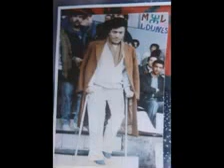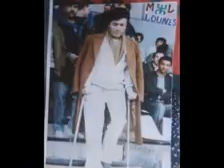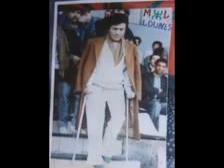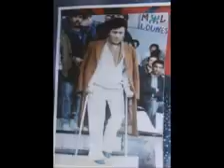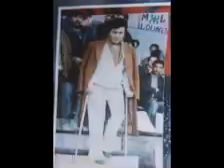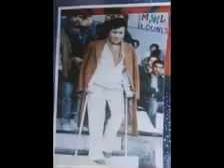matoub lounes l 3amr-iw